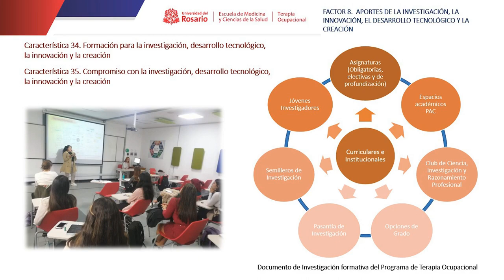APORTES DE LA INVESTIGACIÓN, INNOVACIÓN, DESARROLLO TECNOLÓGICO Y CREACIÓN AL PROGRAMA ACADÉMICO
Para el programa de Terapia Ocupacional, la investigación representa un canal a través del cual, confluyen espacios de diálogo, co-construcción, formas de apropiación y análisis de situaciones que hacen converger los fines y medios de la ocupación humana en función a problemáticas que impactan la vida cotidiana de personas y colectivos.  Para ello, el valor de la ética, de la orientación hacia grupos humanos, de la rigurosidad científica, del reconocimiento a la participación de sujetos, de la capacidad crítico-reflexiva hacen que, los aportes disciplinares cuenten con impacto no solo disciplinar sino también transdisciplinar.  En consecuencia, el sentido de la innovación, de los aportes tecnológicos y de la creación, están fundamentados por el espíritu transformador que hace de la ocupación humana una oportunidad para resignificar la dignidad en las vidas humanas.

El alcance de este factor fue analizado y documentado en el marco de los ejes “Diáspora Ocupacional, cartografía de un currículo emergente de Terapia Ocupacional” y “Formación integral y pertinencia del programa de Terapia Ocupacional, desde la perspectiva de los y las agentes involucrados (as)” de su modelo de autoevaluación.